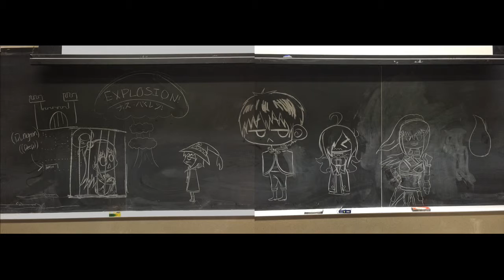KonoSuba Drama 1 - Gifting These Lost Souls With Peace! [fan genderbent dub v2]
Recorded in a classroom for truly professional levels of audio quality. Minimal editting was done, with mostly raw vocals only. A more finished version is to be made some time in the future. Maybe.

A huge thank you to yuNS, whose translation we used as a basis. It sure was a fun project to work on!

VAs:
Maggie as: Kazuma, Ruffian
Peter Nishimura as: Aqua, Luna
Alfoðr Garrett as: Megumin (Mangumin, Meguman)
Eric Low as: Darkness
Mochi as: Wiz (version 1)
Risu Mei as: Wiz (version 2)